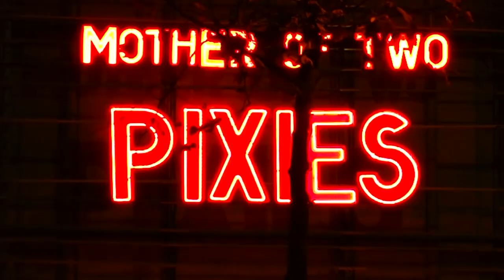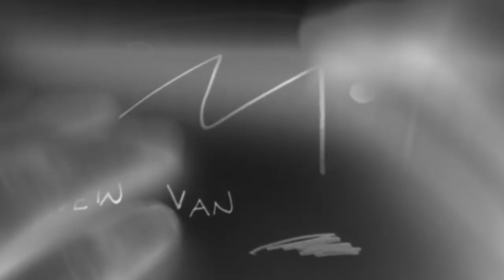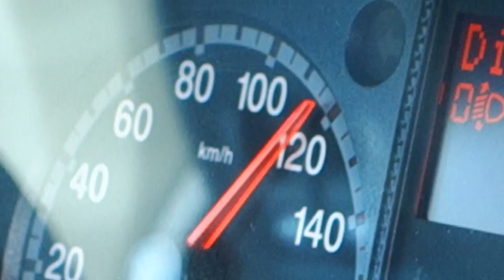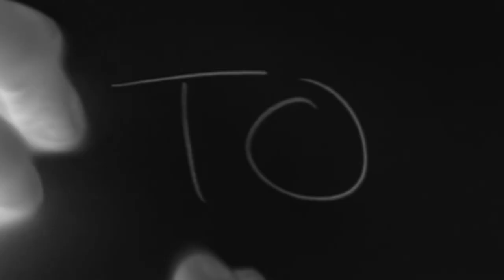Pixies Documentary - How to follow the Pixies to Europe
Nick heads to Europe to meet The Pixies.